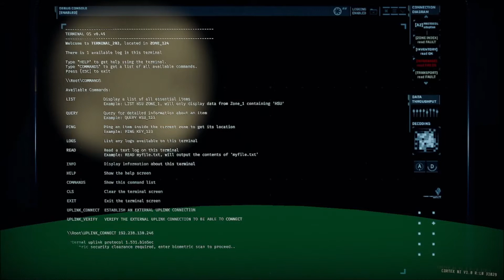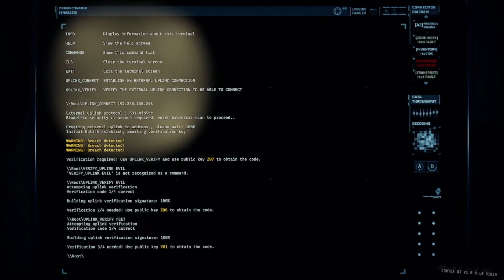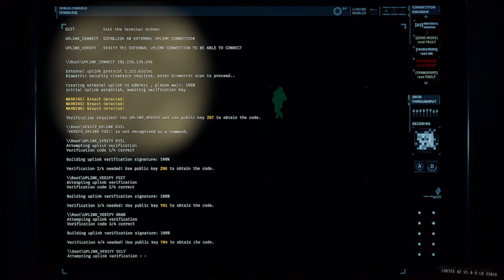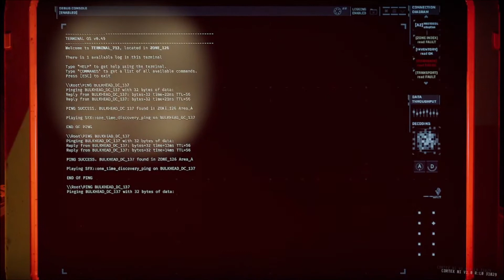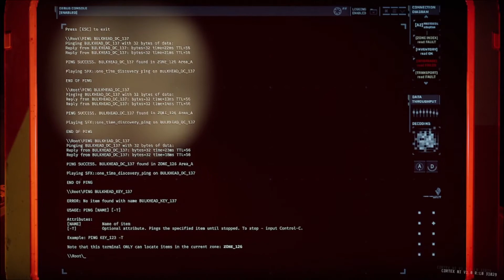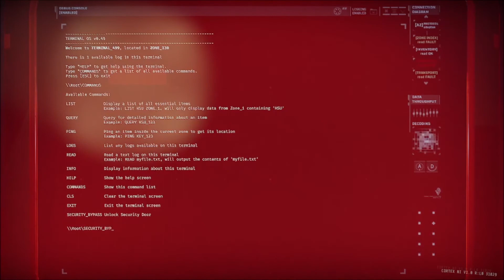GTFO Rundown 7 B2 "Dense" | CLEARED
GTFO is a co op horror shooter where you and other players must complete mysterious objectives assigned to you by the "Warden". You must use stealth and teamwork in this tactical horror FPS to survive the zombie like monsters you find underground in Rundown 7 B2.

I did receive keys from the developer for this game.

SYSTEM SPECS
16GB RAM
2TB HDD
240 GB SSD